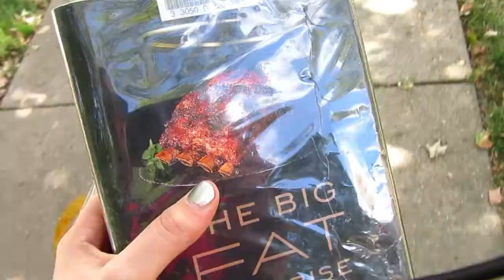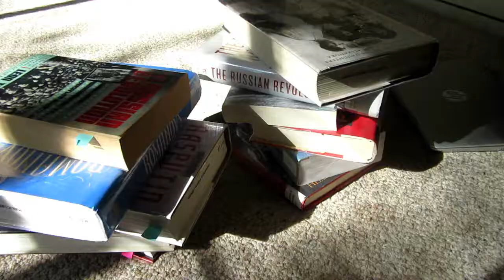RESCUING A BOOK FROM THE MIDDLE OF THE ROAD!! - 9/30/17